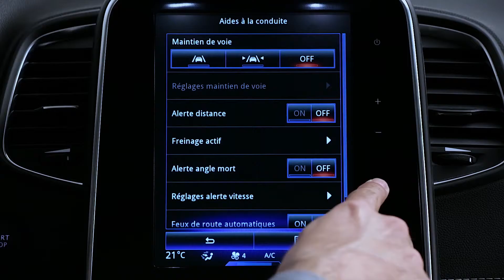DYNAMISCHE FUNKTIONEN : SICHERHEITSABSTANDWARNUNG